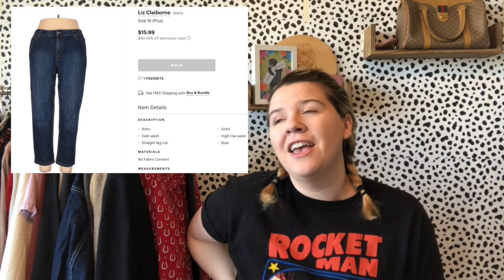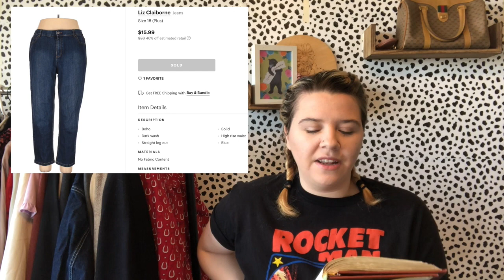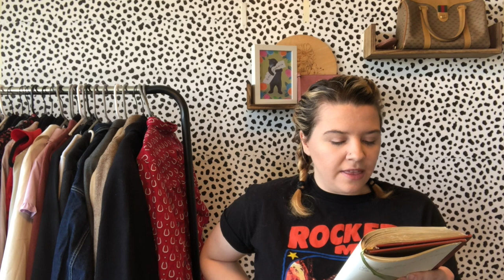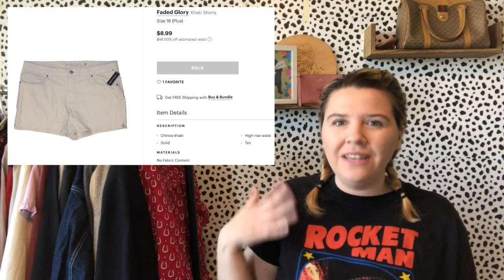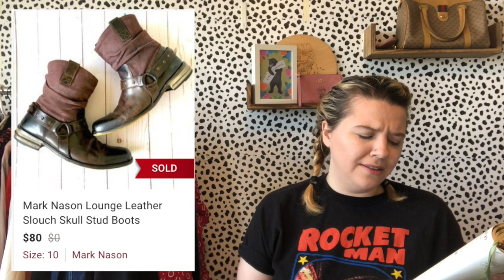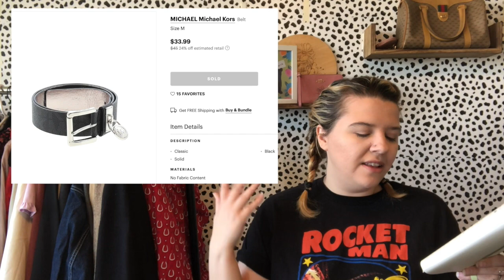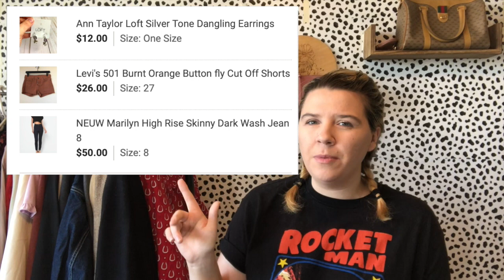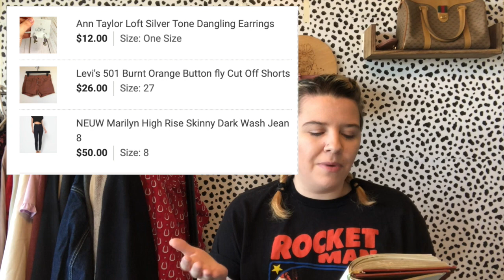What Sold Sunday?! - Reselling Clothes Part Time Online on Poshmark & ThredUP - April 11-17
My channel will be showcasing different videos about reselling and my progress and mistakes along the way, enjoy.